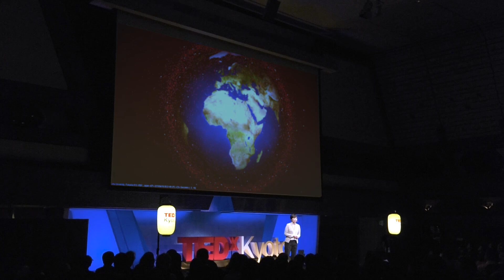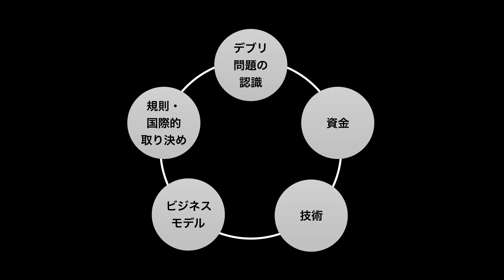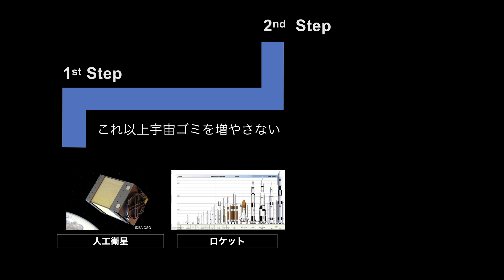宇宙のゴミを減らすために Reducing Space Debris | Miki Ito | TEDxKyoto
アストロスケールの伊藤美樹は、地球を取り巻く宇宙のゴミを回収・除去し、宇宙環境の持続利用に貢献することをミッションに掲げ、同社日本法人の社長兼エンジニアとして、宇宙ゴミ回収の技術実証衛星の開発に取り組んでいます。

Miki Ito of Astroscale Inc. is on a mission to collect and remove space debris surrounding the earth to create a sustainable space environment. Both as an engineer and the president of Astroscale Inc. Japan, she is pursuing the (further) development of technologically proven space debris collecting satellites.

Miki Ito joined Astroscale Japan Inc. as President in April, 2015. While working as a full-time engineer for the key technology demonstration mission of ELSA-d, she advocates the mission and gives lectures on STEM educational program. Prior to Astroscale, Ms. Ito worked as a researcher at JASTEC to coach international students from oversea in satellite manufacturing. She also worked as a researcher at NESTRA where she participated in the HODOYOSHI-3 and HODOYOSHI-4 microsatellites projects, which were developed by University of Tokyo under the FIRST (Funding Program for World-Leading Innovative R&D on Science and Technology) program funded by the Japanese Government. In that capacity, Miki was involved in thermal and structure design as well as test operations. In 2018, Ms. Ito was chosen as 'Forbes Emergent 25' and Nikkei's 'Nikkei Woman of The Year 2018.'  She holds a Master of Science in Aerospace Engineering from Nihon University. This talk was given at a TEDx event using the TED conference format but independently organized by a local community.